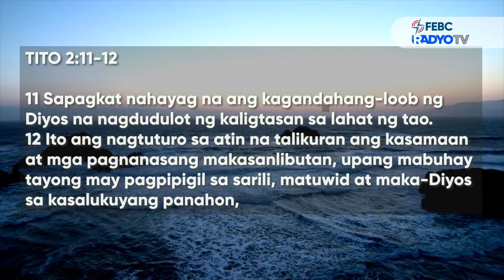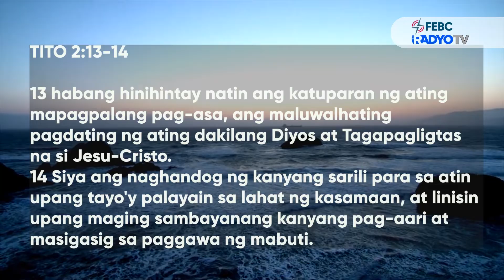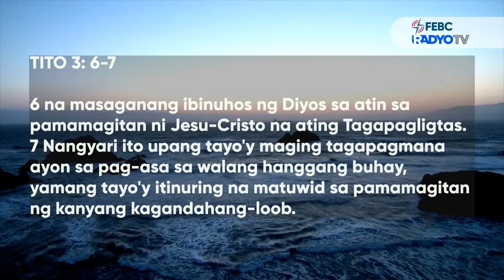KARUNUNGANG BUHAY | January 9, 2022